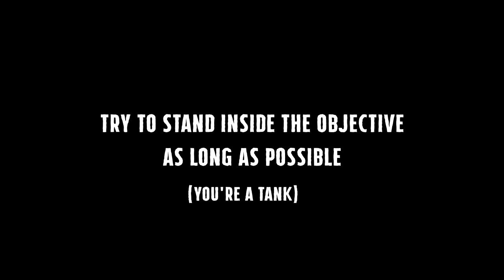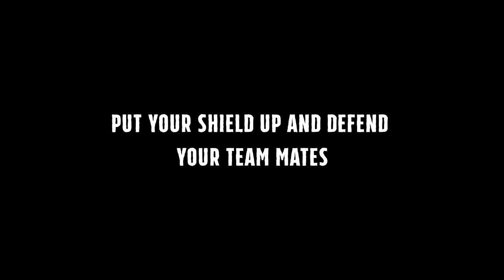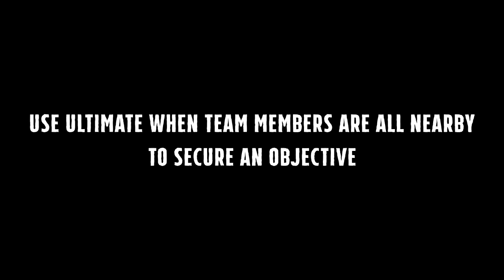How to Fernando Full Comprehensive Guide (Tank) - Paladins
Full Comprehensive guide to play the blazing knight tank Fernando including abilities, upgrades (talents), decks and playstyle tips all in one video.